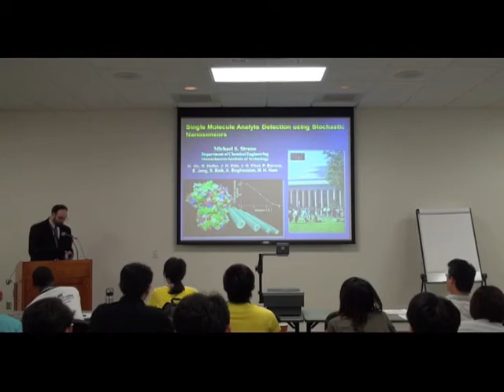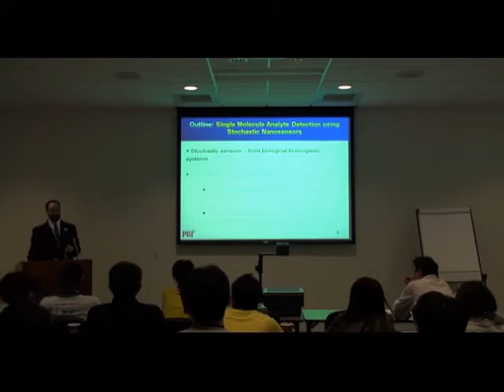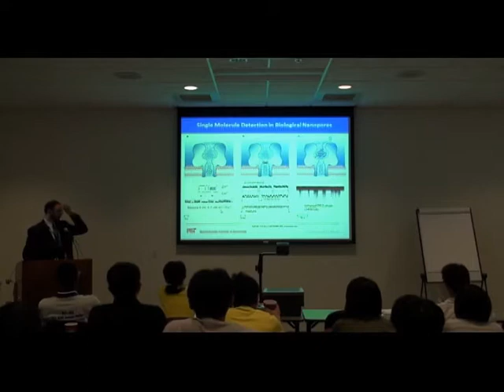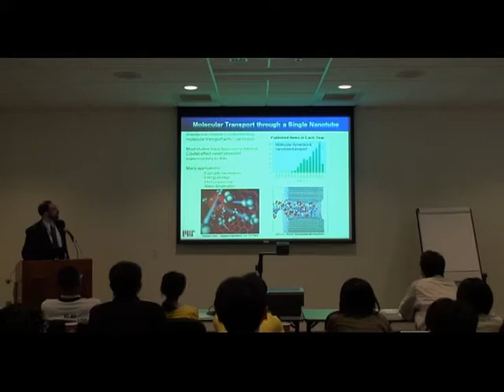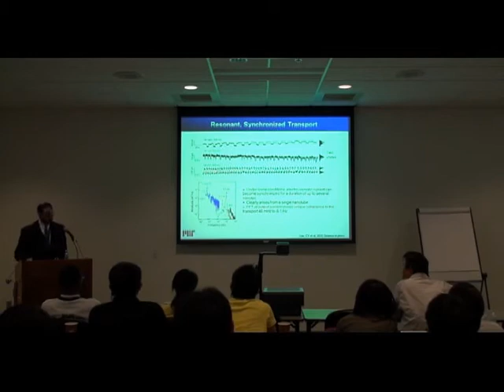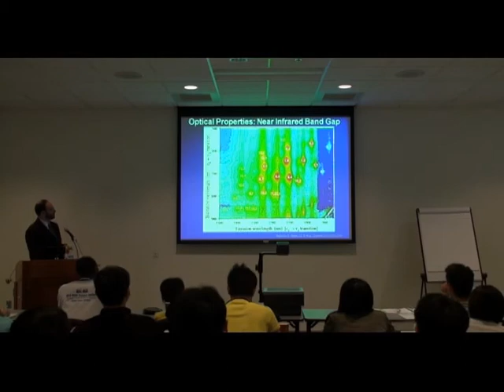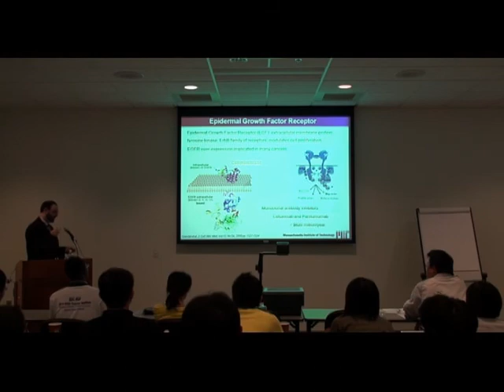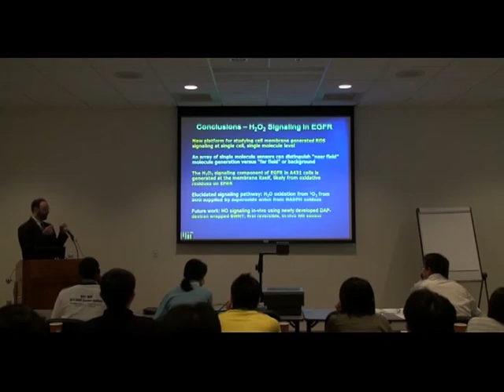Single Molecule Analyte Detection Using Stochastic Nano-sensors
Speaker: Michael Strano, Professor of Chemical Engineering, Massachusetts Institute of Technolog